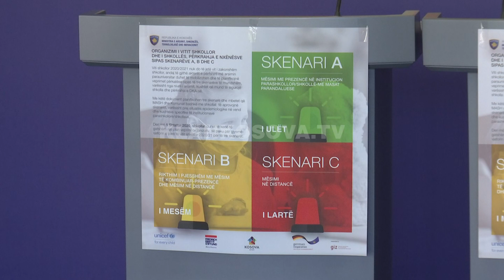Gjithçka gati për hapjen e shkollave - 13.09.2020 -Klan Kosova